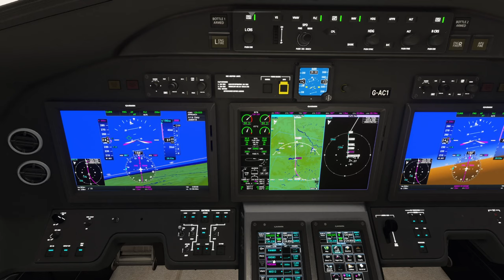Out of EGKK with Beyond ATC 2024 10 06 13 57 03